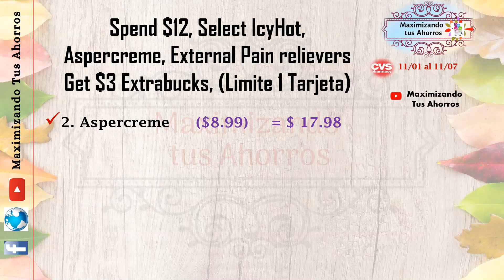Plan de Ofertas CVS 👉11/1/20 al 11/7/20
✔️CHECKOUT 51:
Link de Referencia: